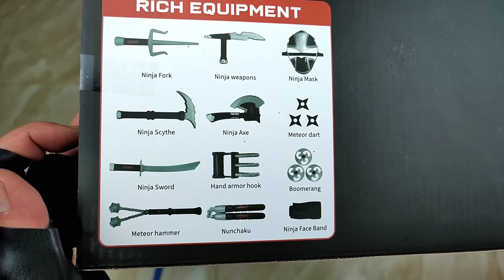Collecting 7 Sniper Rifles and AK47 Guns Shield Captain America machine gun water gun spiderman gun